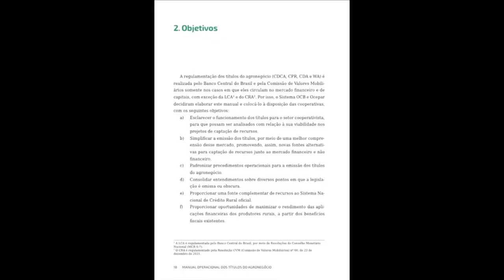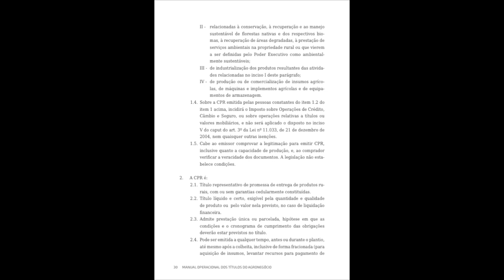Manual dos Títulos do Agronegócio ajudam cooperativas a buscar recursos no setor privado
Agro: Nem todas as demandas de cooperativas e empresários rurais são atendidas pelo plano safra. Por isso a OCEPAR publicou um manual dos títulos do agronegócio para auxiliar na busca de dinheiro no mercado privado.